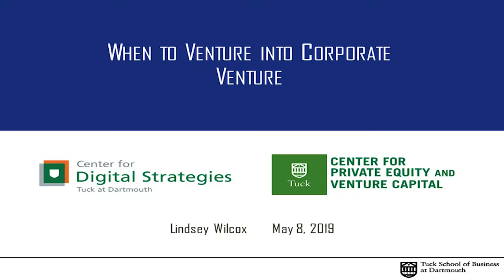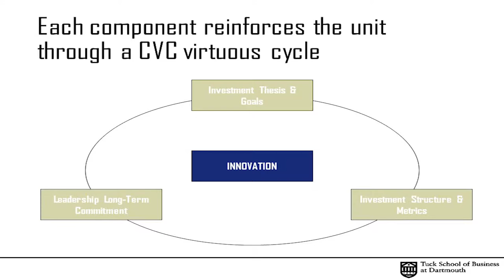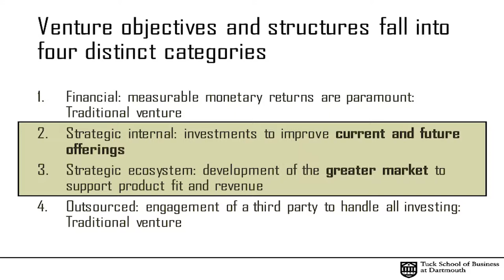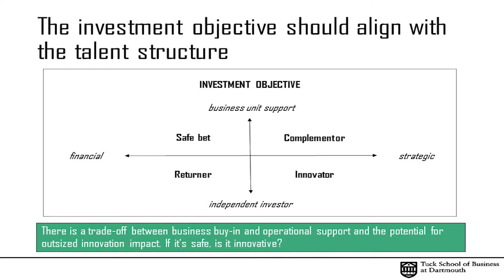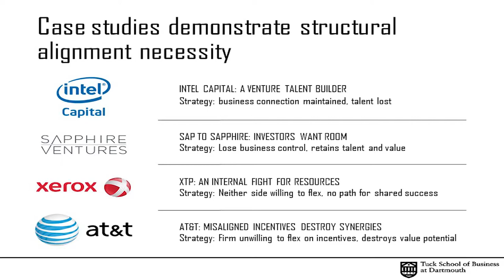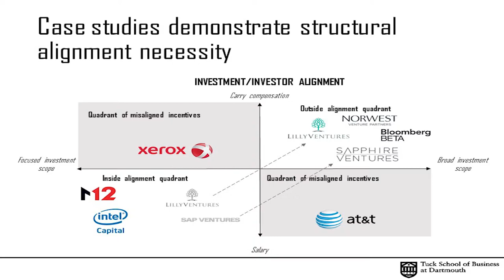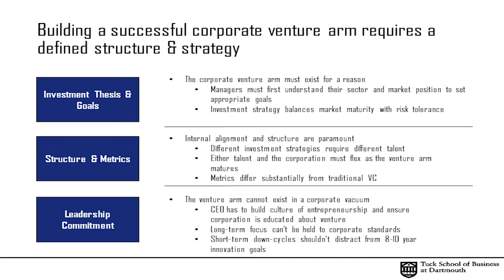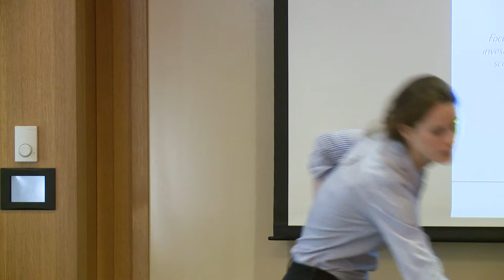When to Venture into Corporate Venture Capital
Presentation by CDS MBA Fellow, Lindsey Wilcox T'19, aims to help companies determine when to build a corporate venture capital organization, and steps to ensure success in CVC.